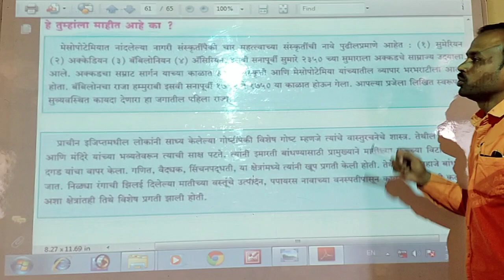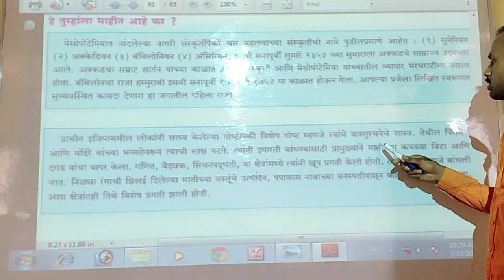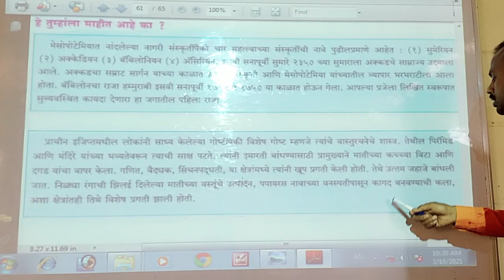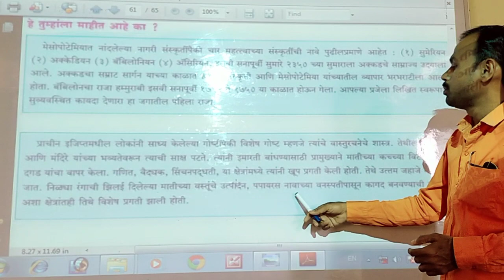L.B.S. School Class 5th History Chapter 10 ( video 6)